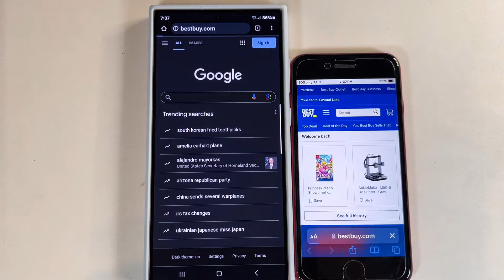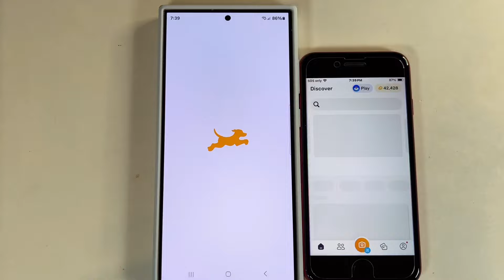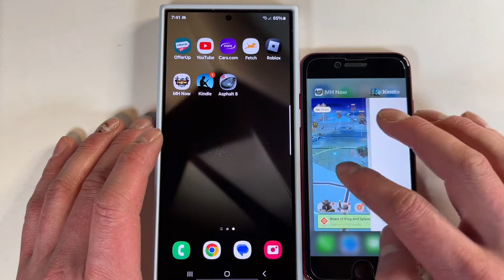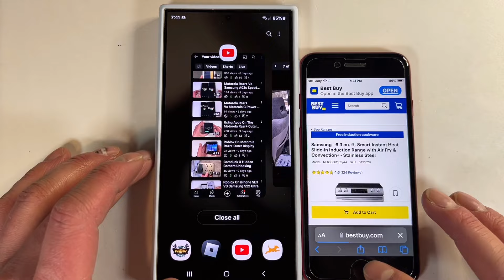Samsung S24 Ultra Vs 2022 Iphone SE Speed Test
Quick speed test between the 2022 Iphone SE 3 and Samsung S24 Ultra. Big vs small smartphones! Which would you pick?